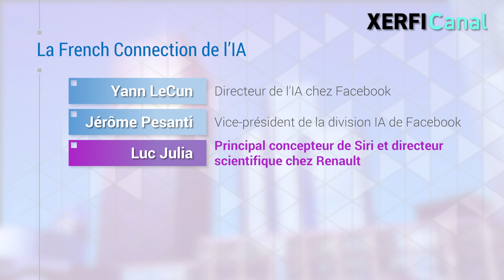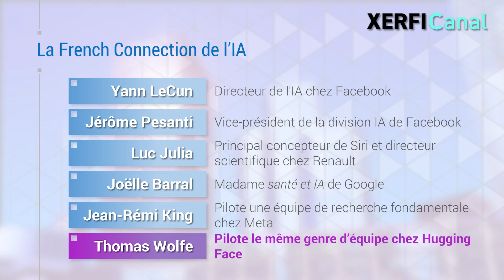Pourquoi tant de grosses têtes françaises dans l'intelligence artificielle ? [Christine Kerdellant]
Au début des années 2000, les jeunes polytechniciens qui voulaient faire fortune ne rejoignaient pas L’Oréal ou Saint-Gobain : ils devenaient traders. Les salles de marchés étaient remplies de matheux qui disaient faire ce métier pendant dix ans pour pouvoir, ensuite, faire le tour du monde en catamaran ou travailler dans une ONG. Les plus recherchés étaient passés par l’école de Nicole El Karoui, la pionnière des mathématiques financières et de la finance quantitative. [...]